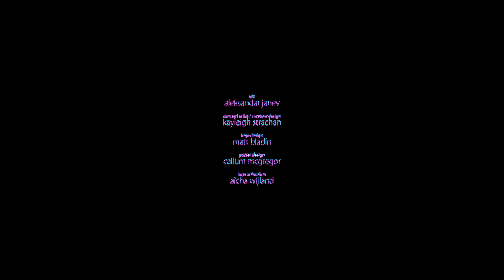MUSHI 虫 (2020 SHORT FILM) | EXPERIMENTAL HORROR | David Firth, Sheena Reyes, Dale Crawford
re-upload due to accidental deletion